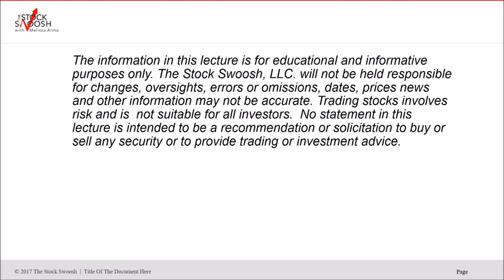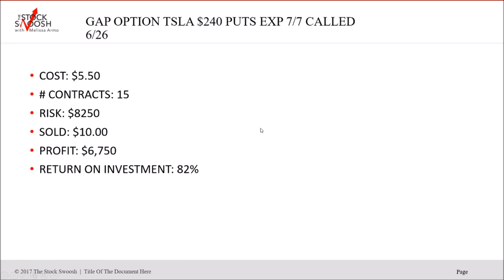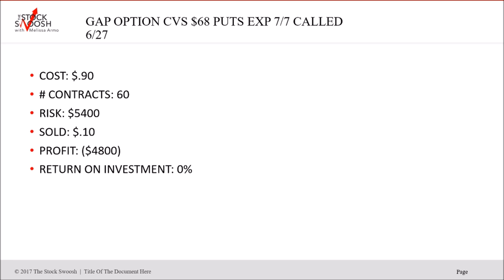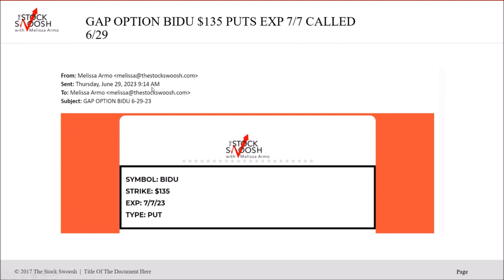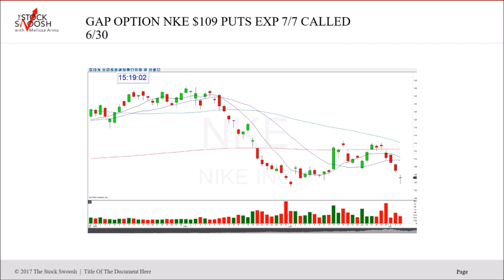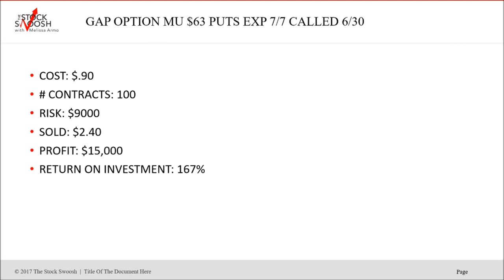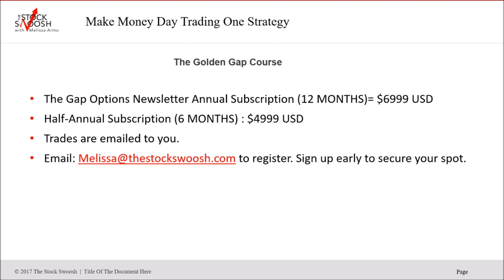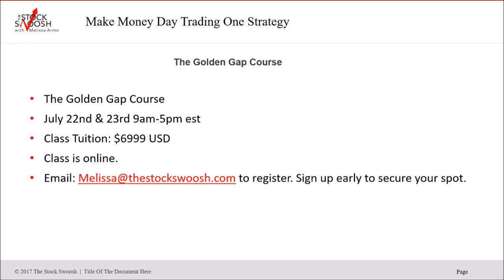The Gap Option Newsletter Advanced Trader Results Week Of 7/7/23 Win Ratio 83% Total Profits $68,400